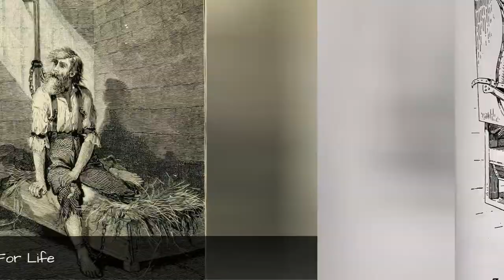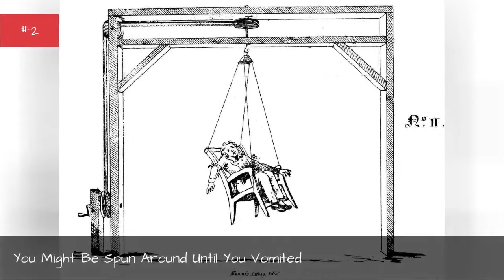Life In A 19Th Century Mental Institution Was Basically Torture 💎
The 19th century was a time of reform in the mental health field. This era saw a fundamental change in the philosophy of care, and the creation of massive new insane asylums along with it. The moral treatmenttheory of psychiatry sought to minimize the use of restraints, encourage a level of self-sufficiency, and basically treat the insane as humans instead of animals.This new line of thinking led to the building of large-scale asylumstructures that still stand today. These buildings marked a decided improvement for their patients. Previously, the insane were typically kept in small almshouses or even jails, where they might be chained to the walls in rooms with no heating or ventilation. In the 19th century, social reformers like Dorothy Dix made it their mission to construct and improve state-run mental asylums.But despite some early successes, 19th century mental institutions often fell short of their utopian goals. The idea that these institutions would cure patients proved unrealistic, and they soon turned into a new type of cage for their inhabitants. This is what life was actually like for the patients of these institutions.
0:00 - Intro
0:00:08 - Your Life Would Follow A Strict Routine
0:00:15 - You'd Have Lots Of Company
0:00:22 - You'd Be Locked In A Self-Sufficient City
0:00:34 - You'd Probably Be There For Life
0:00:45 - You Could Be Forced Into A Straitjacket
0:00:56 - You Could Be Strapped To The Tranquilizing Chair For Days
0:01:05 - Women Were Committed To Asylums Just For Being Women
0:01:14 - You Might Be Abused By The Staff
0:01:25 - You Might Be Spun Around Until You Vomited
0:01:33 - You Could Get In, But You Couldn't Get Out